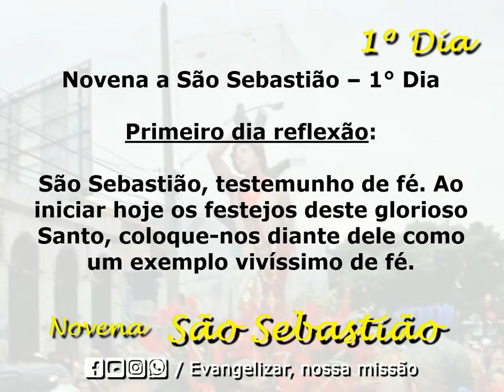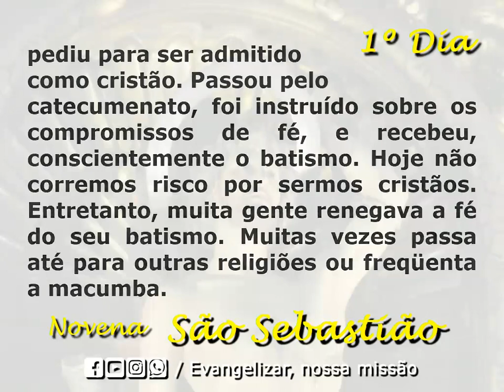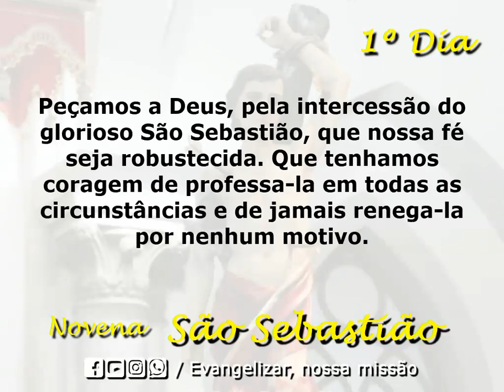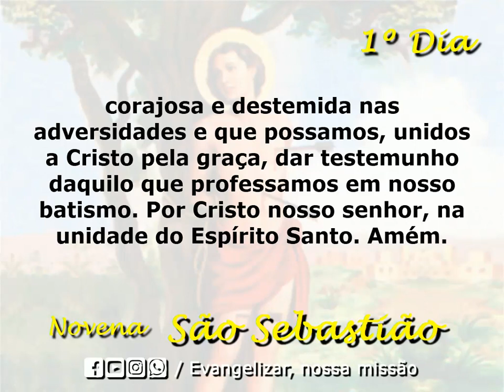🙏🌹🙏 Novena: Novena a São Sebastião | Primeiro Dia | Evangelizar, nossa missão🙏🌹🙏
Novena a São Sebastião – 1° Dia

Primeiro dia reflexão:

São Sebastião, testemunho de fé. Ao iniciar hoje os festejos deste glorioso Santo, coloque-nos diante dele como um exemplo vivíssimo de fé. Ele foi cristão nos tempos do Imperador Diocleciano em Roma. Viveu em tempos de perseguição. Muitos foram presos, degredados e mortos, em Roma, por causa de Jesus Cristo. Naqueles tempos não era fácil ser cristão. São Sebastião era Capitão da Guarda do Imperador. Mesmo conhecendo melhor que todos o risco que ia correr, pediu para ser admitido como cristão. Passou pelo catecumenato, foi instruído sobre os compromissos de fé, e recebeu, conscientemente o batismo. Hoje não corremos risco por sermos cristãos. Entretanto, muita gente renegava a fé do seu batismo. Muitas vezes passa até para outras religiões ou freqüenta a macumba. Peçamos a Deus, pela intercessão do glorioso São Sebastião, que nossa fé seja robustecida. Que tenhamos coragem de professa-la em todas as circunstâncias e de jamais renega-la por nenhum motivo.

Oração:

Ó glorioso Santo, que fostes tão corajoso em viver como cristão num meio tão adverso à fé; alcançai-nos de Deus, por Jesus Cristo, a graça de uma ardente fé, corajosa e destemida nas adversidades e que possamos, unidos a Cristo pela graça, dar testemunho daquilo que professamos em nosso batismo. Por Cristo nosso senhor, na unidade do Espírito Santo. Amém. Pai-Nosso, Ave-Maria, Glória ao Pai. São Sebastião, rogai por nós!